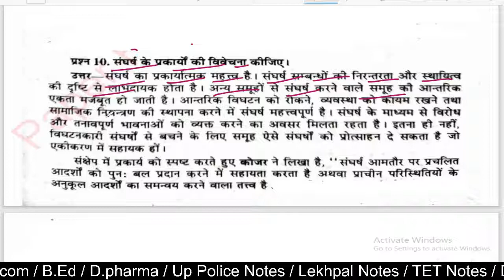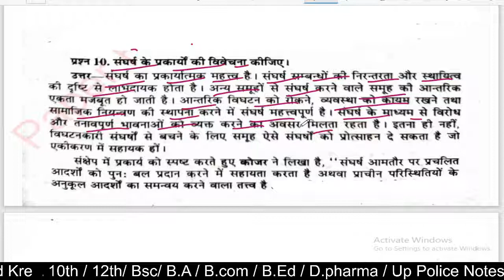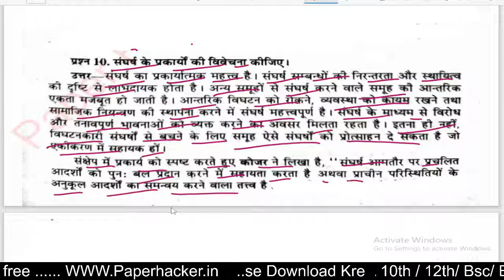संघर्ष के प्रकार्यो की विवेचना कीजिए, BA 1st semester Sociology, Paper hacker